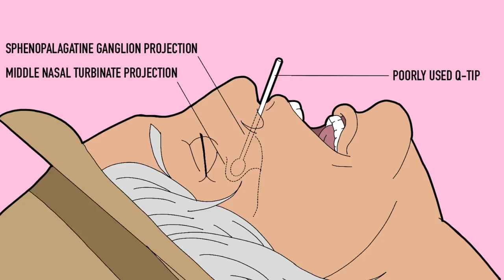Steve Poltz Quarantine Blues (Official Animated Version)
"Quarantine Blues" by Steve Poltz

Vocal and Guitar - Steve Poltz
Drums - Bob Sale
Bass - Rick Nash
Lead Guitar - Jeff Berkley
Hammond Organ - Jason Mraz
Written by Steve Poltz
Produced, Recorded & Mixed by Jeff Berkley
Mastered by Robbie Robinson

June 15 • Coventry Grove Amphitheater • Kensington, CA
June 19-22 • Rancho La Puerta • Tecate, Baja CA
June 23 • Sawtooth Valley Gathering • Stanley, ID
July 5-6 • High Sierra Music Gathering • Quincy, CA
July 8 • Trinidad City Hall • Trinidad, CA
July 10 • Fry Family Farm • Medford, OR
July 13-14 • Oregon County Fair • Veneta, OR
July 16-19 • Rancho La Puerta • Tecate, Baja CA
July 26 • Newport Folk Festival • Newport, RI
Aug 10 • Hoptonk Tavern • Novato, CA
Aug 17 • Park City Song Summit • Park City, UT
Aug 18 • Park City Song  Summit • Park City, UT
Aug 24 • The Ashokan Center • Olivebridge, NY
Sept 19-20 • Americana Festival • Nashville, TN
Oct 7-13 • A Musical Sojourn • Portugal
Oct 25 • The Ark • Ann Harbor, MI
Oct 30 • The Union Street • Berwick, NS
Oct 31 • The Frolic & Folk Pub & Grill • Iona, NS
Nov 1-3 • The Carleton • Nova Scotia, HF, CAN
Nov 6 • Isabel Bader CPA • Kingston, ON, CAN
Nov 7 • Shenkman Arts Center • Ottawa, ON, CAN
Nov 8 • St Paul’s United church • Perth, ON, CAN
Nov 9 • St Paul’s Center • Orillia, ON, CAN
Nov 10 • Aeolian Hall • London, ON, CAN
Nov 11 • The Great Hall • Toronto, ON, CAN
Nov 13 • Meaford Hall • Meaford, ON, CAN
Nov 14 • Market Hall • Peterborough, ON, CAN
Nov 15 • The Biltmore Theatre • Oshawa, ON, CAN
Nov 16 • Royal City Mission • Guelph, ON, CAN
Nov 17 • Fort Williams Historical Park • Thunder Bay, ON, CAN
Nov 19 • West End Cultural Center • Winnipeg, MAN, CAN
Nov 21 • KMSC Law Performing Arts Theatre • Grand Prairie, ALB, CAN
Nov 22 • Myer Horowitz Theatre • Edmonton, ALB, CAN
Nov 23 • River Park Church • SW Calgary, ALB, CAN
Nov 24 • Vernon & District Performing Arts Centre • Vernon, BC, CAN
Dec 5 • Valley Bar • Phoenix, AZ
Dec 6 • JJ’s Cantina • Bahia la Choya Sonora, MX
Dec 8 • Presidio San Agustin del Tucson Museum • Tucson, AZ
Dec 11 • Bearsville Theater • Woodstock, NY *
Dec 12 • Narrows Center for the Arts • Fall River, MA*
Dec 13 • The Center for the Arts in Natick • Natick, MA*
Dec 14 • Iron Horse Music Hall • Northampton, MA*
2025 Tour Dates
Jan 15 • Eddie’s Attic • Decatur, GA
Jan 16 • Red Dragon Listening Room • Baton Rouge, LA
Jan 29 • Tractor Tavern • Seattle, WA
Jan 30 • Mission Theater • Portland, OR
Jan 31 • Tsunami Books • Eugene, OR
Feb 1 • The Belfry • Sisters, OR
Feb 4 • Chico Women’s Club • Chico, CA
Feb 5 • The Old Steeple • Ferndale, CA
Feb 6 • Freight & Salvage • Berkeley, CA
Feb 7 • Kuumbwa Jazz Center • Santa Cruz, CA
Feb 8 • The Siren • Morro Bay, CA
Feb 12 • Tales from the Tavern • Santa Ynez, CA
Feb 22 • Almonte Old Town Hall • Mississippi Mills, Ontario, CAN
Feb 23 • Motel Chelsea • Chelsea, Quebec, CAN
Feb 28 - Mar 7 • Cayamo Cruise • Miami, FL

* with Bob Schneider